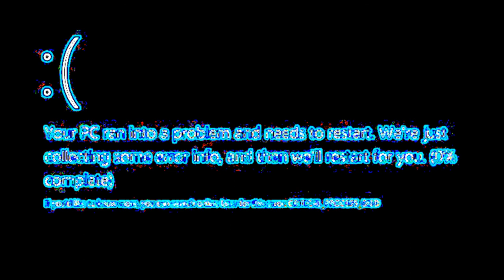16.01.2022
U53RDV
U53RDVCreepypasta
U53RDVPVZ
plantsvszombies
plantsvszombies2
pvz
pvzgameplay
pvz2
pvz2gameplay
Creepypasta
pvzgaming
Popcap
electronicarts
plantsvszombies
plantas contra zombies Creepypasta
Plants vs zombies Creepypasta
plantas contra zombies
U53RDV Videos